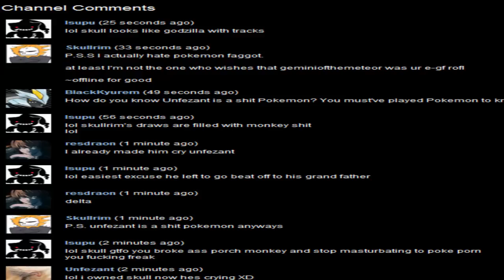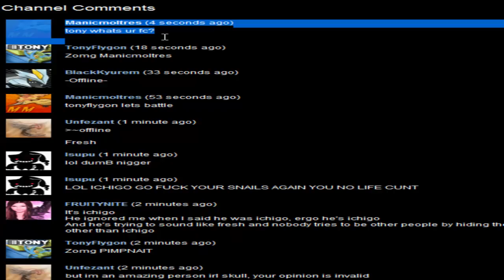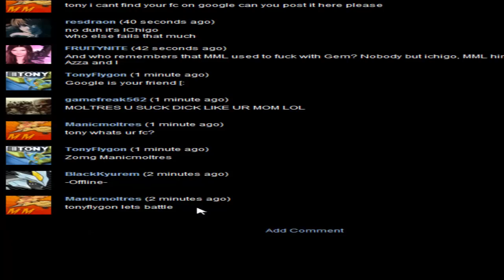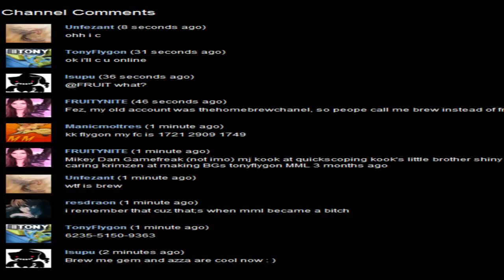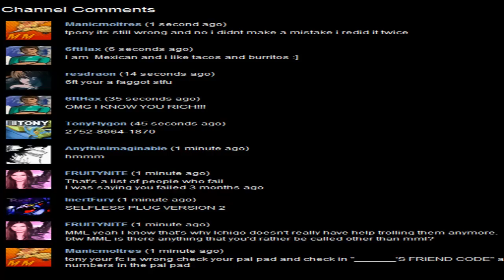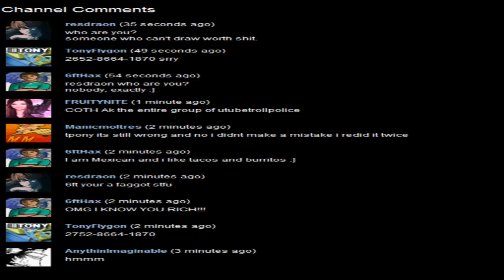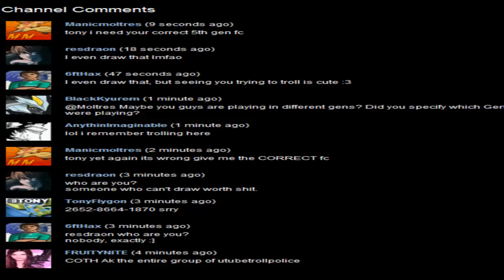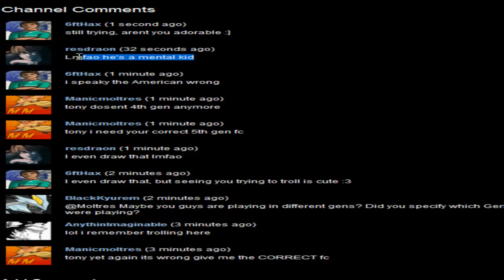THE END OF A LEGACY